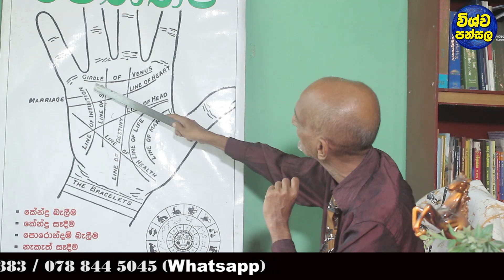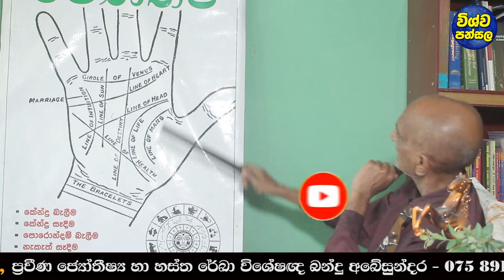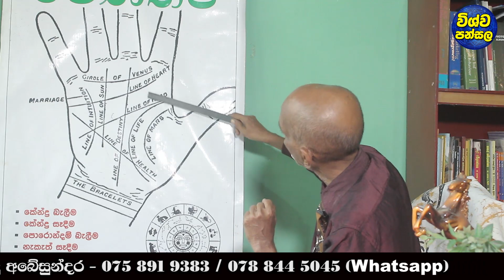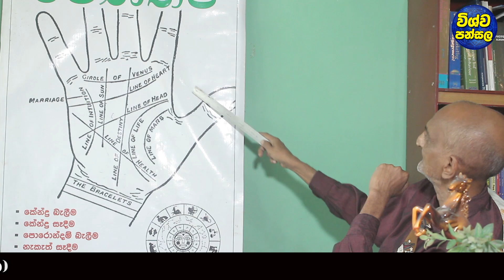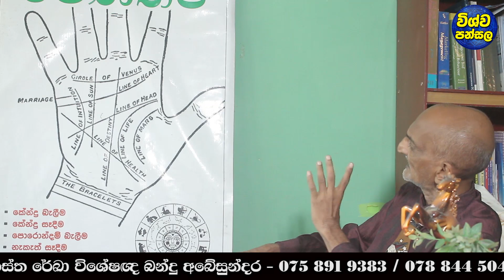Hastha Reka | ඔබව ධනවතෙක් කරවන හස්ත රේඛා | 2022 Lagna Palapala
ඒව වගේම bell button එක click කරොත් අපේ channel එකේ  අලුත්ම video එකක් දාපු ගමන් ඔයාලට ගෙන්න ගන්න පුළුවන්...

Meena,Pisces,Jupiter,Venus,Mercury